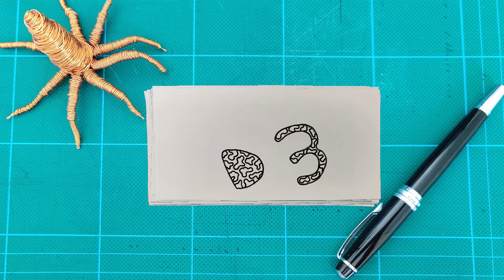Stained glass looking tree with ink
Here's a minimalistic ink drawing in my sketchbook with hatching that makes it look like a colorless stained glass. Ask me anything in the comments!

(the 10% offer is not restricted to my designs but you might as well check them out, eh?)

Video editing software: Adobe Premiere Pro CC 2019
Camera: Lumix DMC-TZ40
Camera: Logitech C920
Image editing software: Adobe Photoshop CC 2017
Microphone: Audio-technica 2020USB+
Audio recording software: Audacity
Non copyrighted music, thanks to them for the good free-to-use beats.
I really had nothing to say today, I'm in a bit of a rush for this video tbh. Even the thumbnail is a bit meh